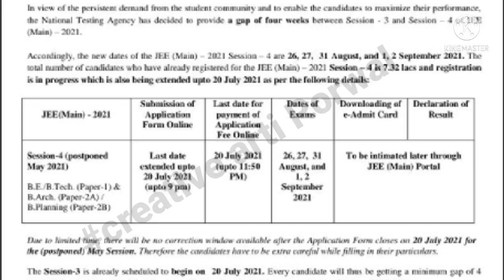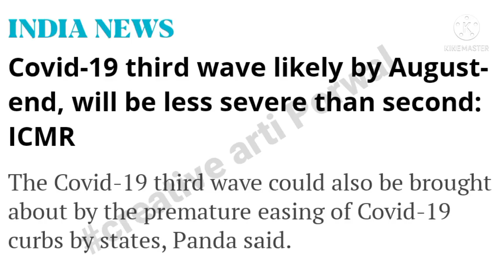NEET 2021JEE 2021 Latest Official Update🎉 Will NEET Postponed Again😱 JEE Mains Postponed for 1 Month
ws hi today neet latest news neet update neet 2021 latest news neet 2021 latest news today neet 2021 neet 2021 exam neet exam 2021 latest news neet exam latest news neet 2021 application form date n